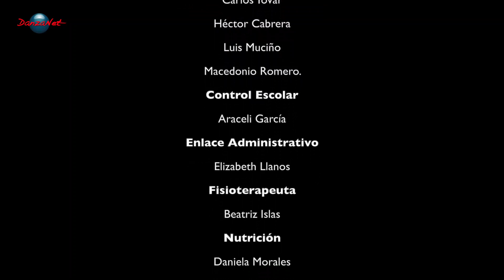IN SACIEDAD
Vivimos en una “sociedad  que promueve la incesante búsqueda de satisfacción de deseos que ella misma crea y estimula para mantenerse en funcionamiento. Publicita y promete una “vida feliz” – “El secreto mejor guardado…” es que realmente, todos somos un atractivo producto de consumo.
Zygmunt Bauman
Dirección Coreográfica: José Ortiz
Intérpretes: Programa de capacitación y profesionalización para ex alumnos PCP.

Función de Graduación
Escuela de Danza Contemporánea del CCOY
Videografía escénica; DanzaNet TV
Relización: Jaime Soriano